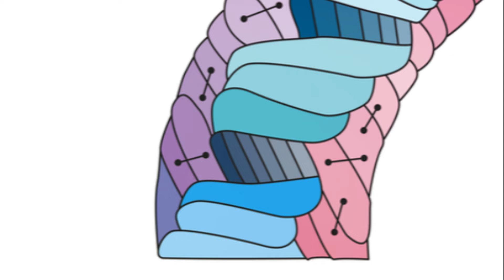The Enigma of D.B. Cooper: A Mysterious Tale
In this video, we delve deep into the enigmatic tale of D.B. Cooper, the notorious skyjacker who pulled off one of the most daring heists in history before disappearing into thin air. Join us as we uncover the secrets behind this unsolved mystery and explore the theories surrounding his fate. If you're intrigued by true crime and unsolved cases, this video is a must-watch!

OUTLINE:

00:00:00 "The Vanishing Skyjacker"
00:02:07 "The Hijacking"
00:04:05 "The Escape"
00:06:12 "The Investigation"
00:08:30 "The Legacy"
00:10:32 "The Theories"
00:12:38 "The Unanswered Questions"
00:14:33 "The Final Thoughts"